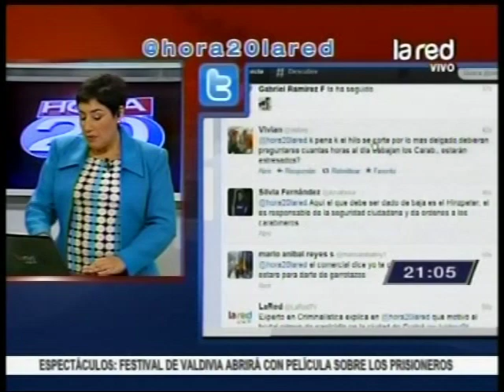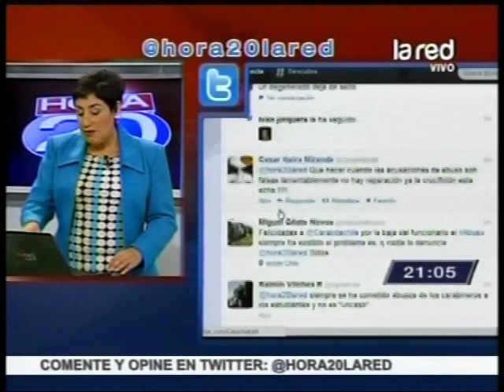Programa Completo Hora 20 del jueves 30 de Agosto de 2012